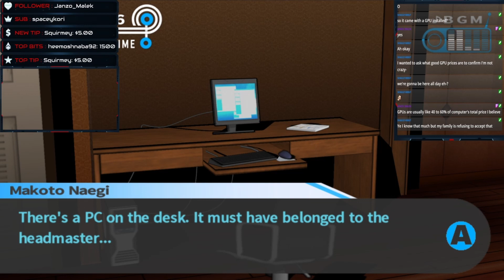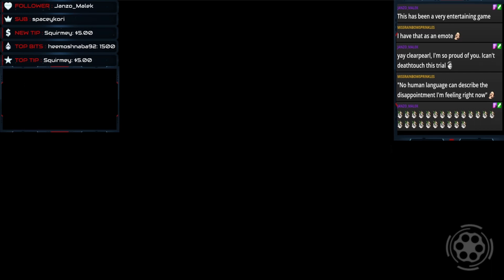WHAT'S IN THE BOX??? [Danganronpa: Trigger Happy Havoc]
This video has definitive proof that Spacey doesn't have ears.

We stream Monday through Friday, 4-7 PM EST, and even if you can't catch us live, all our stream footage is saved via highlights on our twitch channel.

This video was edited by ClearPearl.